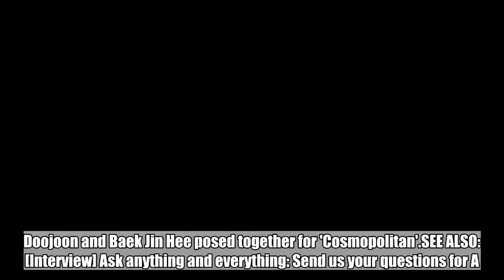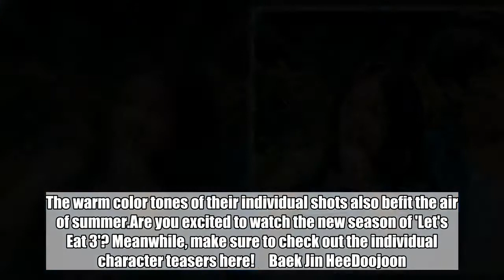Doojoon & Baek Jin Hee pose together for a photoshoot with 'Cosmopolitan'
Doojoon and Baek Jin Hee posed together for 'Cosmopolitan'.SEE ALSO: [Interview] Ask anything and everything: Send us your questions for A.C.E! As reported previously, Doojoon and Baek Jin Hee have been cast as lead roles for 'Let's Eat 3'. In preparation for the premiere in July, the two celebrities posed together for a pictorial with 'Cosmopolitan'! Appropriate for the show's title, each star gobbled up a vanilla cone, wearing matching denim outfits. The warm color tones of their individual shots also befit the air of summer.Are you excited to watch the new season of 'Let's Eat 3'? Meanwhile, make sure to check out the individual character teasers here!     Baek Jin HeeDoojoon